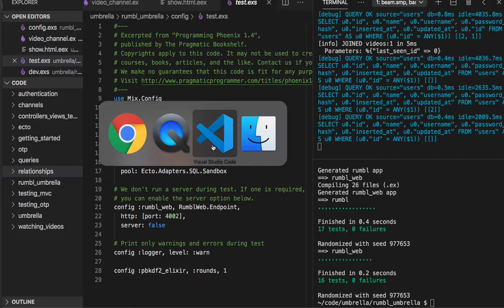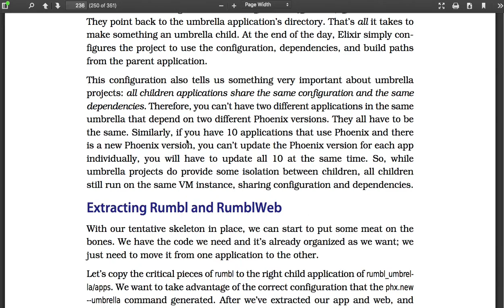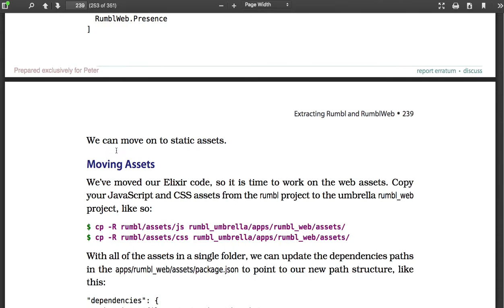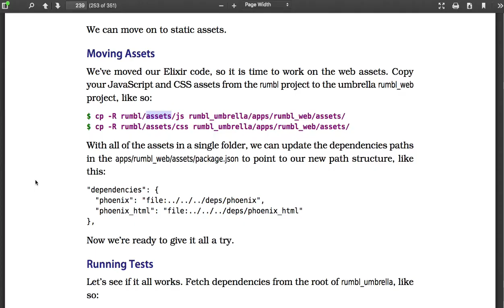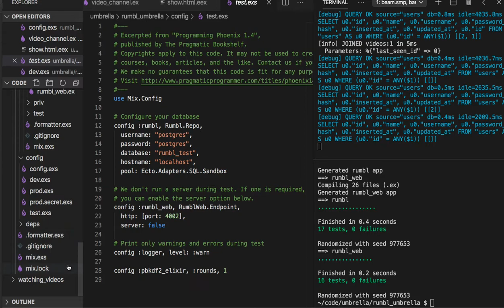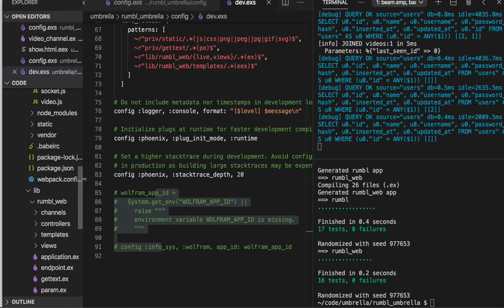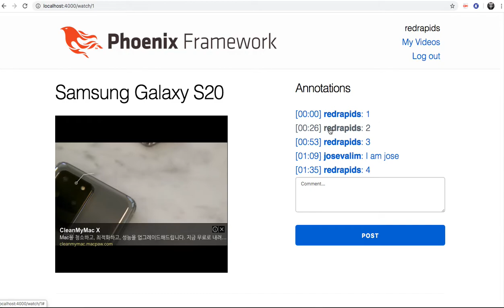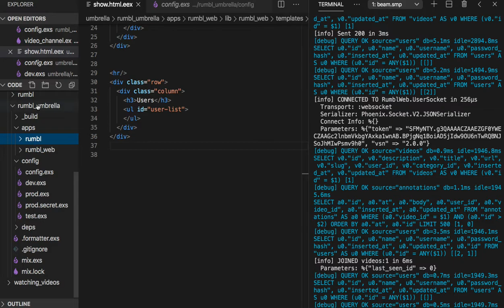[피닉스] 399 - CH 11. Observer and Umbrellas